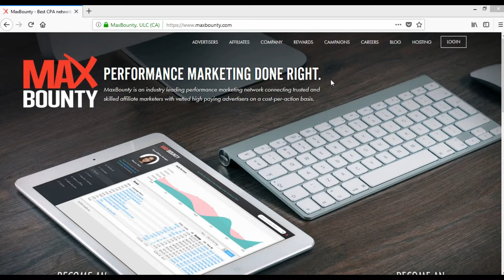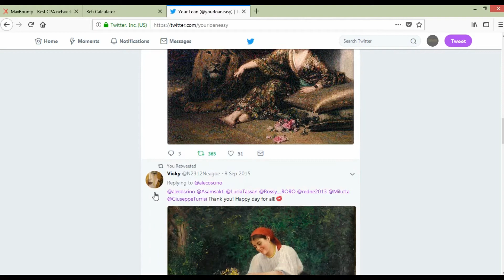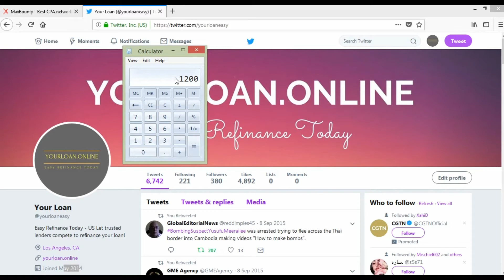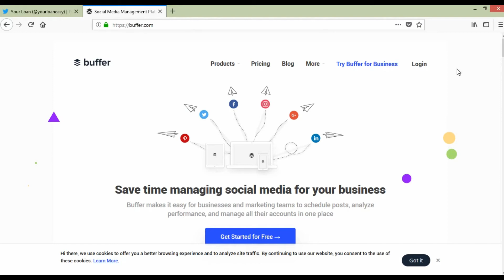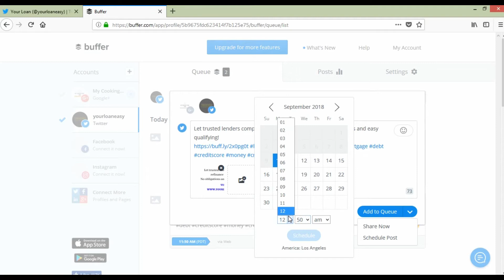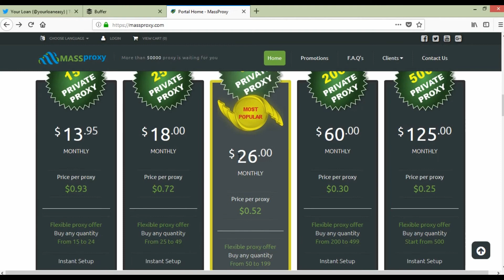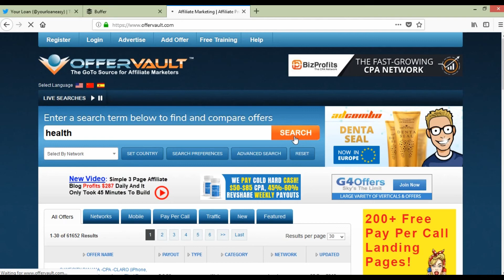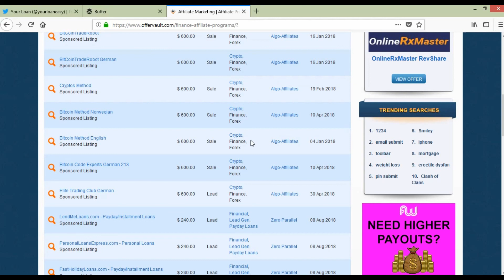Earn $600 Per Lead From CPA With Twitter Traffic Method In தமிழ்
Earn $600 Per Lead From CPA With Twitter Traffic Method In Tamil

From this video you can learn how to make money from All CPA Networks. In this video you can get perfect working methods to get CPA leads for yoru CPA Offers. Many CPA Marketers are using this successful twitter traffic methods. Daily you need to work for only 10 min. To generate $1000+ per day. This can be fully teach in tamil. And very valuable course. No CPA Marketers will teach as frank like this. I hope this video is simple and had enough data to learn about CPA Marketers for new peoples who are all starting CPA.